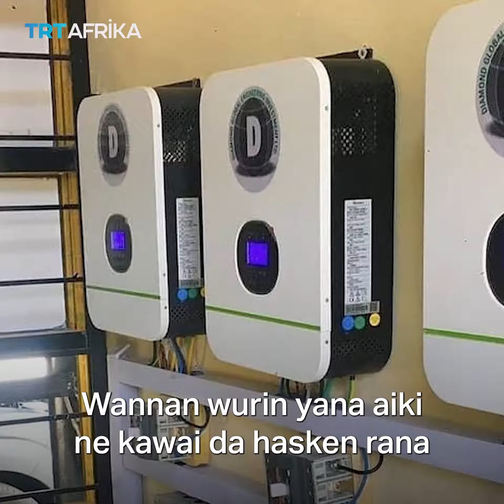Nijeriya da Turkiyya sun kulla hadin gwiwa kan kera motoci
Shugaban hukumar zayyana motoci da tsara su ta Nijeriya Jelani Aliyu ya kai ziyara Turkiyya don tattaunawa da kamfanonin kera mota da yake samar da mota masu aiki da lantarki Togg.